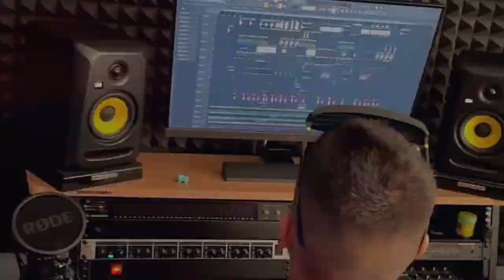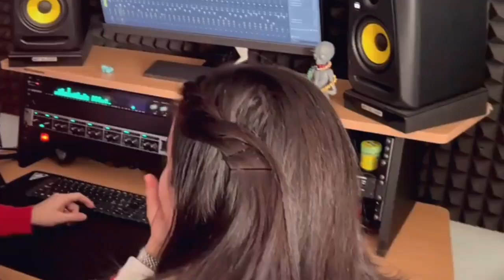Defqon.1 Festival - Official Q-dance Aftermovie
Are you ready to take your rave experience next level?
Welcome to the list of music playback definitive hardstyle,
where the rhythms are merge and the energy turn on! This playlist is full of themes more impressive than they promise to keep alive the dance floor From
euphoric melodies until powerful rhythms, we have selected the mix perfect for parties and
raves.

🔊 Tracklist:
1_ Defqon.1 Festival - Official Q-dance Aftermovie

βyё♥βyё…!! ✧årîgätø♬♡ℒℴνℯ...◿